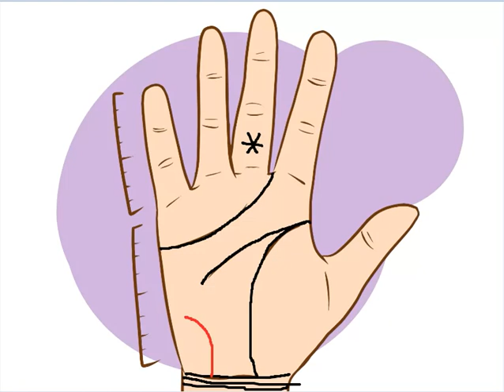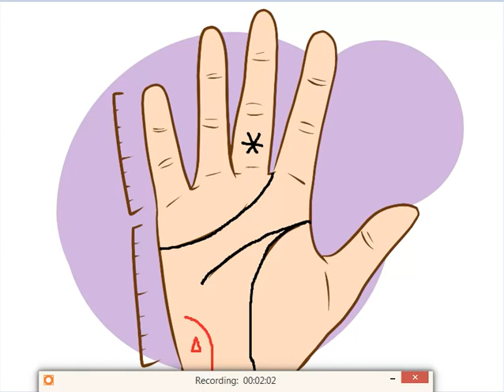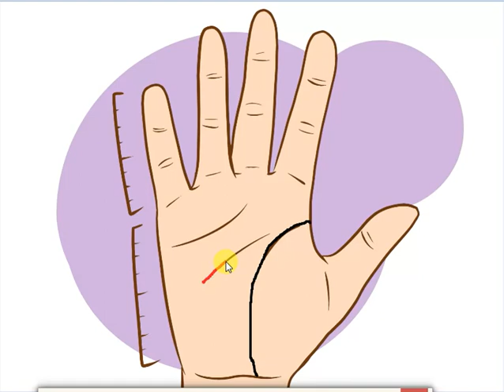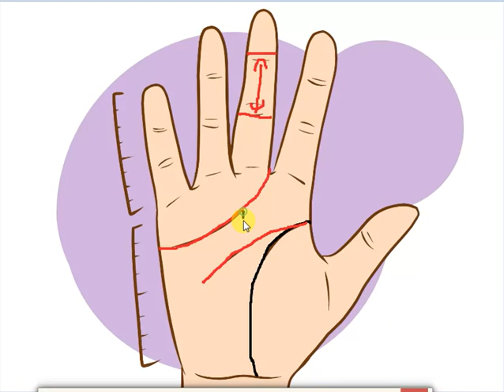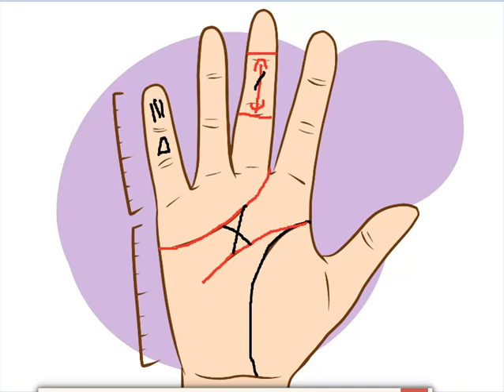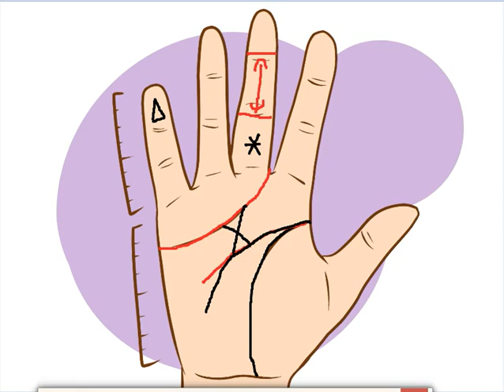प्रसिद्ध ज्योतिषी बनने के योग - Successful Astrologer Yog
Successful Astrologer Yog - प्रसिद्ध ज्योतिषी बनने के योग